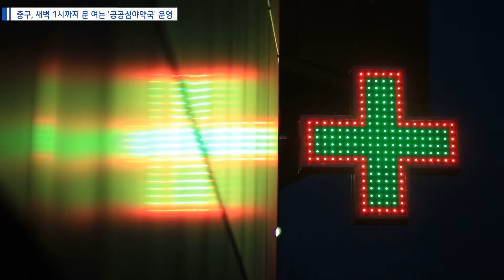[인천중구TV뉴스] 중구, 새벽 1시까지 문 여는 '공공심야약국' 운영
밤늦은 시간에도 이용할 수 있는 공공심야약국,

공공심야약국은 심야시간대
전문 약사의 복약지도를 통해 약물 오남용을 최소화하고
의약품 구입 편의를 제공하고자
심야시간대에 약국을 운영하는 제도인데요.

현재 중구에는 약국 3곳이 참여하고 있습니다.

먼저 원도심에서는
인일약국이 매일 밤 10시부터 새벽 1시까지 운영 중이고,
영인약국은 매주 주말 밤 10시부터
새벽 1시까지 운영합니다.

영종국제도시에서도 심야약국이 운영 중인데요.

하늘그린약국은 매주 화요일과 금요일
밤 10시부터 새벽 1시까지 의약 서비스를
제공하고 있습니다.

늦은 밤까지 약사 처방을 받을 수 있는 공공심야약국.

가장 가까운 심야약국 안내는
120콜센터 등을 통해 받을 수 있습니다.